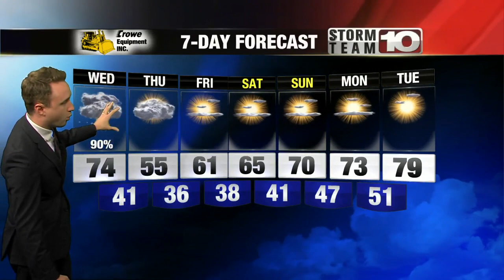Strong Line of Storms Arrives in the Wabash Valley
Storm Team 10 provides team coverage of a strong line of storms passing through the area.